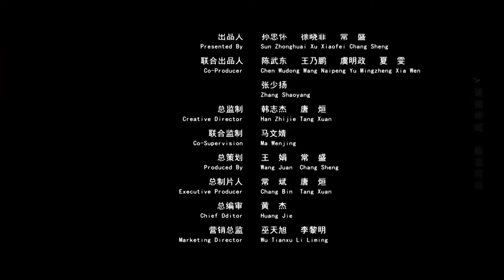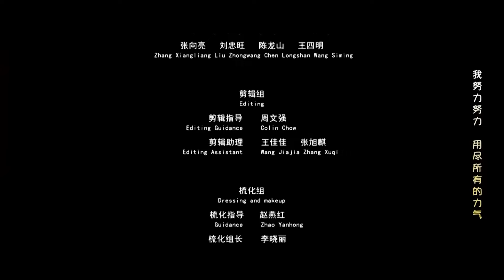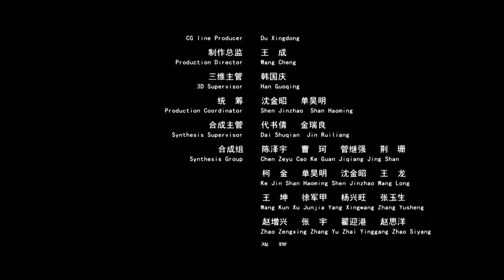Multi SUB《七剑下天山之七情花 The Seven Swords 》江湖风云再起！女魔头吞下七情花 一夜间血洗江湖【侠影剧场 SwordsmanCostumeTheater】full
⚔️⚔️⚔️精彩纷呈的古装玄幻电影⚔️⚔️⚔️
每周三、周五、周日晚21:00 (GMT+8)准时上映

剧情简介：本片讲述身患离魂症的神剑少年桂仲明破解身世之谜和挽救江湖危机的故事。但寻找身世之旅，却危机重重，纳兰容若和辛龙子都冲着其身上玉佩中的秘密而来，剑阁往事、七情花之谜呼之欲出。

导演: 蓝志伟
编剧: 苏悦年
主演: 张倬闻 / 陈洁 / 安紫依

【⚔️功夫武打⚔️】动作功夫武打各派高手齐聚！